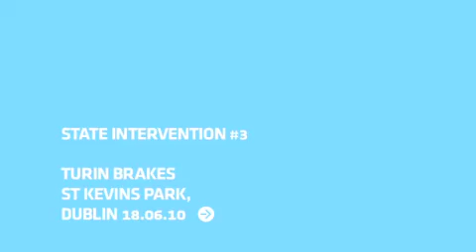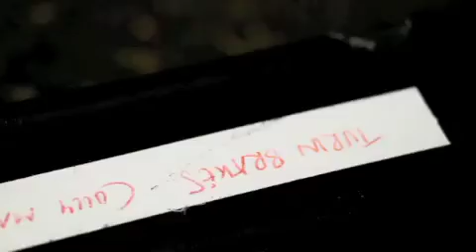STATE INTERVENTION#3 - Turin Brakes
Turin Brakes - 18.06.10

The 3rd State Intervention gig - Turin Brakes St Kevins Park, right beside Whelan's in Dublin.

1. Mirror
2. Feeling Oblivion
3. Painkiller
4. Underdog (Save Me)

STATE INTERVENTION:
"Taking artists into such diverse spots as shops, bars, parks and street corners, these State gigs will be promoted purely online through our Twitter and Facebook profiles. We'll announce the details of the shows on the day, just find your way down and become part of what's guaranteed to be very special events."

Camera/Edit: Will McConnell
Camera: James Goulden
Sound: Ian Maleny